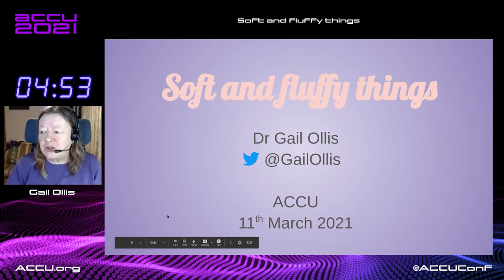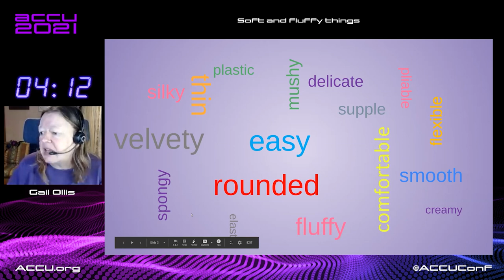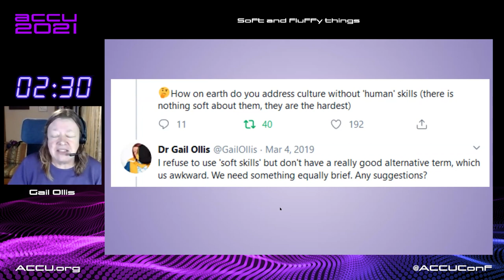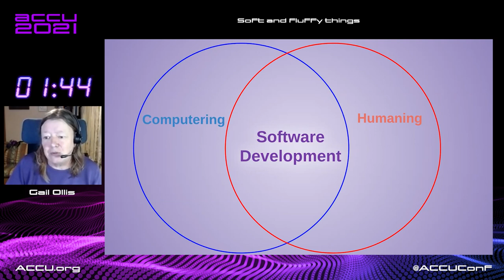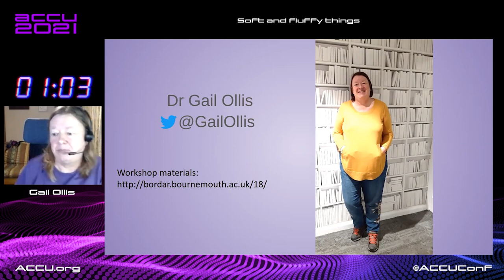Lightning Talk: Soft and Fluffy Things - Gail Ollis [ ACCU 2021 ]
Soft and Fluffy Things

Gail Ollis
Gail has been presenting at conferences since 2007. Sharing knowledge also become part of the day job, as a lecturer in programming and cyberpsychology at Bournemouth University. But that was an accidental second career. Before that Gail was for two decades a commercial software developer, eventually becoming so obsessed with the human aspects of the job that she took a psychology degree to investigate further. In 2019 she completed her PhD in psychology of software development and is working on applying her special interdisciplinary outlook to cyber security. She loves to help people learn and develop. She hosted the first ever ACCU Early Career Day last year and is looking forward to bringing together her Dream Team again to help more early career developers in 2020.

Future Conferences:
ACCU 2022 Spring Conference, Bristol (UK), Marriott City Centre:
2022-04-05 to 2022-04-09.